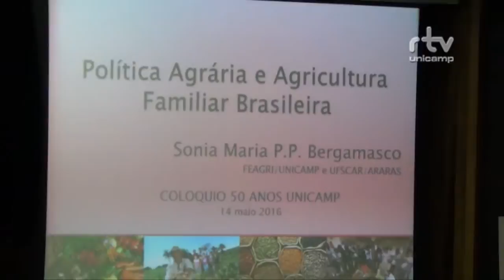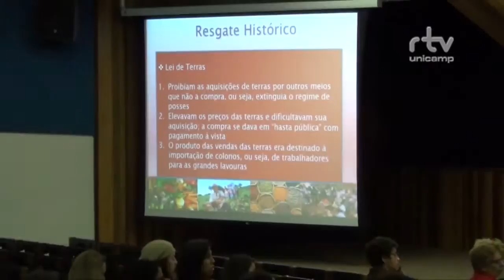Registro Geral - Unicamp 50 anos - Colóquio Políticas Agrárias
Registro Geral -  Colóquio Politicas Agrárias